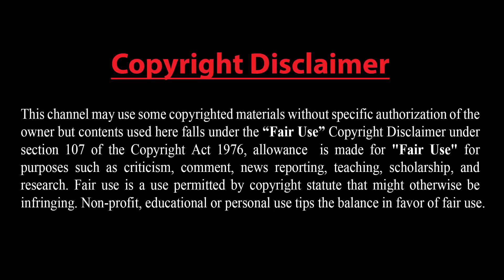চীন ও উত্তর কোরিয়া আমাদের জন্য সবচেয়ে বড় হুমকি !! কিম জং-উনের সঙ্গে রুশ পররাষ্ট্রমন্ত্রীর সাক্ষাৎ !!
## চীন ও উত্তর কোরিয়া আমাদের জন্য সবচেয়ে বড় হুমকি: মার্কিন এডমিরাল.
মার্কিন নৌ কমান্ডার এডমিরাল হ্যারি হ্যারিস বলেছেন, উত্তর কোরিয়া আমেরিকার জন্য প্রতিনিয়ত হুমকি সৃষ্টি করলেও চীনও দীর্ঘ মেয়াদে ওয়াশিংটনের জন্য সবচেয়ে বড় চ্যালেঞ্জ হিসেবে রয়ে গেছে।
গতকাল (বুধবার) আমেরিকার হাওয়াই অঙ্গরাজ্যে দেয়া এক অনুষ্ঠানে হ্যারিস বলেন, "এই মুহূর্তে পিয়ংইয়ং আমাদের জন্য বিরাট হুমকি সৃষ্টি করছে। উত্তর কোরিয়া তার পরমাণু ওয়ারহেড বহনে সক্ষম ব্যালিস্টিক ক্ষেপণাস্ত্র দিয়ে আমেরিকার ভূখণ্ডে আঘাত হানতে সক্ষম এবং এটা অগ্রহণযোগ্য।"
তিনি সতর্ক করে দিয়ে বলেন, "চীনও বৃহৎ হুমকিদাতা হিসেবে আমাদের জন্য বিরাট চ্যালেঞ্জ সৃষ্টি করেছে। আমেরিকা, আমাদের মিত্র ও অংশীদাররা এ বিষয়ে এখনই মনোযোগী না হলে এবং কার্যকর ব্যবস্থা গ্রহণ না করলে এশিয়া অঞ্চলে নিজের বলদর্পী নীতি বাস্তবায়নের জন্য চীন যে স্বপ্ন দেখছে সেটির বাস্তবায়ন ঘটাবে বেইজিং।"
আগামী ১২ জুন সিঙ্গাপুরে মার্কিন প্রেসিডেন্ট ডোনাল্ড ট্রাম্প এবং উত্তর কোরিয়ার নেতা কিম জং উনের মধ্যে যে শীর্ষ বৈঠকে অনুষ্ঠিত হতে যাচ্ছে সেখানে এডমিরাল হ্যারিস গুরুত্বপূর্ণ ভূমিকা পালন করবেন বলে মনে করা হচ্ছে। হোয়াইট হাউজ গত ১৮ মে এডমিরাল হ্যারিসকে সিনেটের কাছে আনুষ্ঠানিকভাবে পরিচয় করিয়ে দিয়েছে। ডোনাল্ড প্রশাসন তাকে দক্ষিণ কোরিয়ার নতুন রাষ্ট্রদূত হিসেবে নিয়োগ দিতে পারেন বলে গুঞ্জন শোনা যাচ্ছে।
## কিম জং-উনের সঙ্গে রুশ পররাষ্ট্রমন্ত্রীর নজিরবিহীন সাক্ষাৎ..
রাশিয়ার পররাষ্ট্রমন্ত্রী সের্গেই ল্যাভরভ আজ (বৃহস্পতিবার) পিয়ংইয়ংয়ে উত্তর কোরিয়ার নেতা কিম জং-উনের সঙ্গে সাক্ষাৎ করেছেন। সাক্ষাতে কোরীয় উপদ্বীপকে পরমাণু অস্ত্রমুক্ত করার চলমান প্রক্রিয়ায় কিমের প্রতি রাশিয়ার সমর্থন ঘোষণা করেন ল্যাভরভ।
একইসঙ্গে উত্তর কোরিয়ার নেতাকে রাশিয়ার সফরেরও আমন্ত্রণ জানিয়েছেন রুশ পররাষ্ট্রমন্ত্রী। সের্গেই ল্যাভরভ কিম জং-উনকে বলেছেন, “আপনি রাশিয়ায় আসুন, আমরা আপনাকে সেখানে দেখলে খুশি হবো।”
রাশিয়ার পররাষ্ট্র মন্ত্রণালয় এ খবর জানিয়ে আরো বলেছে, সাক্ষাতে ল্যাভরভ কিমের কাছে রুশ প্রেসিডেন্ট ভ্লাদিমির পুতিনের শুভেচ্ছা বার্তা পৌঁছে দেন। ওই বার্তায় কোরীয় উপদ্বীপকে পরমাণু অস্ত্রমুক্ত করার চলমান প্রক্রিয়ায় উত্তর কোরিয়ার নেতার সাফল্য কামনা করেন পুতিন।
২০১৮-০৫-৩১

Dear Sir/Madam!..